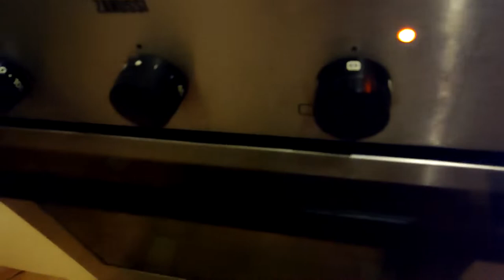Rhoades ka masi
Lajkujte da narastem